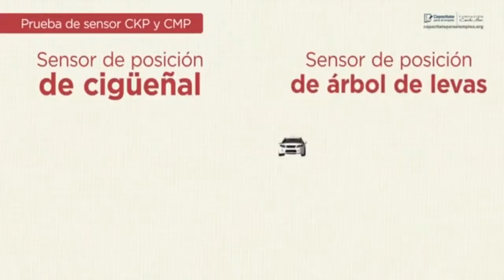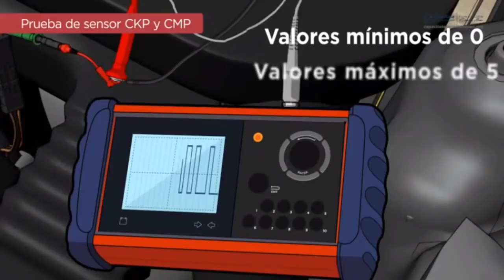Curso De Mecánica Automotriz (Parte 27 - Diagnóstico De Los Sensores)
Curso De Mecánica Automotriz Parte 27